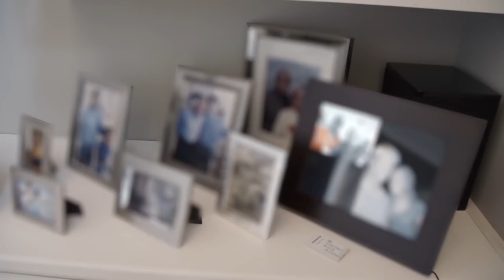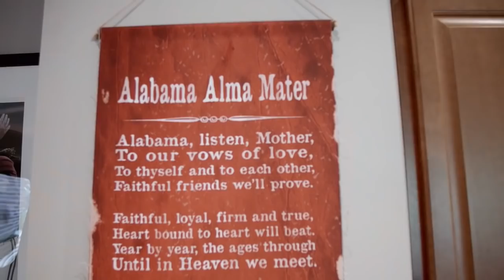My Home On "Celebrity House Sitting"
If you ever wondered what my house looks like, watch Leah Taylor take herself on a tour in this segment from "Celebrity House Sitting" on The Design Network... The sound works on this one!!

RickeySmiley.com